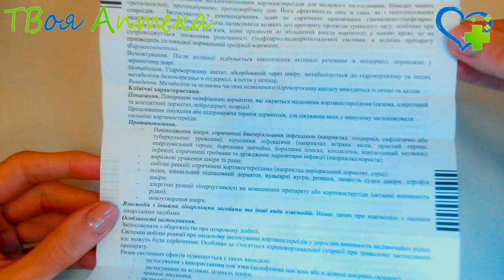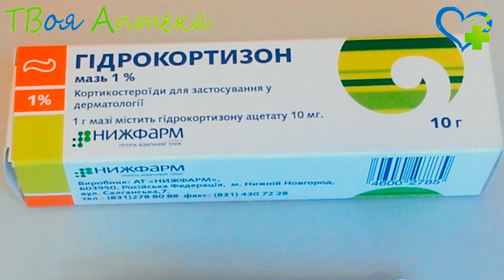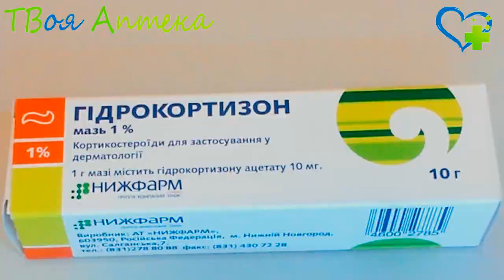Гидрокортизоновая мазь - показания (видео инструкция) описание, отзывы - гидрокортизона ацетат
Гидрокортизоновая мазь показана при заболеваниях кожи немикробного генеза (экземе, себорее, псориазе, нейродермите, аллергическом дерматите).

Противопоказания
Гидрокортизоновая мазь не применяют:

- при непереносимости компонентов;
- при инфекционных заболеваниях кожи (туберкулезе, микозах, пиодермии, язвенных поражениях кожи);
- при беременности, кормлении грудью;
- детям до года;
- для лечения глазных заболеваний.

Глюкокортикостероиды способны проникать через плацентарный барьер. Воздействие на плод может быть более выраженным при нанесении средства на большие поверхности. Применение в период беременности может повлечь аномалии развития плода, задержку внутриутробного развития.

При необходимости лечения грудное вскармливание прекращают.

Внимание!